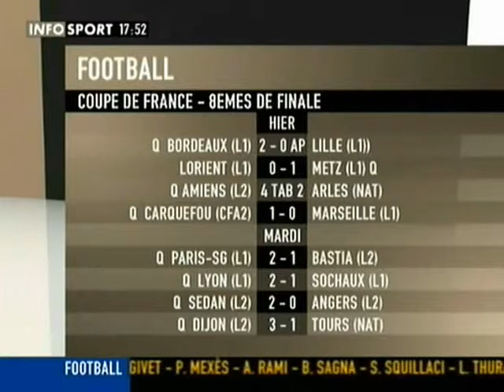Bordeaux 2 - 0 Lille (19-03-2008) Coupe de France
Stade Chaban-Delmas - 19 Mars 2008
Coupe de France (1/8 finale)
Buts : F. Menegazzo 96’ et D. Bellion 114’.
Avertissements : U. Ramé (J, 111), S. Lichtsteiner (J, 111), P. Franquart (112).
Bordeaux : U. Ramé ; D. Jemmali (F. Jurietti, 81è), C. Henrique, S. Diawara, F. Marange ; A. Diarra, A. Alonso (F. Menegazzo, 46è), J. Micoud (D.Bellion, 69è), B. Trémoulinas ; M. Chamakh, F. Cavenaghi.
Lille : T. Sylva ; F. Béria, A. Rami, P. Franquart, G. Tafforeau ; M. Debuchy (S. Lichtsteiner, 75è), R. Mavuba, J. Makoun ; P.A. Frau (N. Fauvergue, 81è), C. Makiese (L. Obraniak, 62è), F. Michel Bastos.